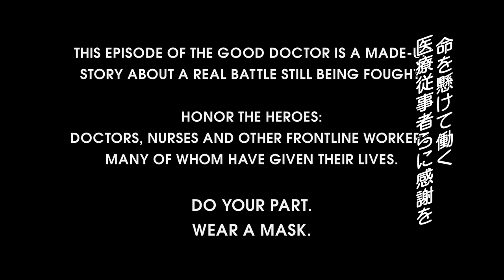【冒頭一部公開】ドラマ「グッド・ドクター 名医の条件 シーズン4」〈世界的なパンデミックを受けて、ショーンと仲間たちはかつてない困難に立ち向かう〉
「グッド・ドクター 名医の条件　シーズン5」4月12日(水) デジタル配信開始／6/7(水) レンタル開始
「グッド・ドクター 名医の条件　シーズン1～4」　好評配信・発売中

全米《圧倒的 No. 1》を記録した傑作医療ドラマ！
海外ドラマ史上、全く新しい衝撃と感動のメディカル・エンターテイメント！

◤◢◤『グッド・ドクター 名医の条件』作品情報◢◤◢

【あらすじ】
カリフォルニア州の権威ある聖ボナベントゥラ病院。
院長グラスマンは、自閉症だが天才的な記憶力と驚異的な空間認知能力を持つサヴァン症候群の青年ショーンを自らの病院に外科研修医として招く。
だが院長の座を狙う外科部長マーカスなど理事会メンバーや多くのドクターは、ショーンが自閉症であること自体が患者に不安を与えたり、現場に混乱をもたらすと彼の勤務に反対する。
それでもただドクターになるという一心で、ショーンは難病を抱える患者たちを次々と救い、院内で旋風を巻き起こしていく。

【スタッフ】
製作総指揮 ：デイヴィッド・ショア
製作総指揮 ：ダニエル・デイ・キム

【キャスト】
ショーン・マーフィー ：フレディ・ハイモア（岡本 信彦）
クレア・ブラウン ：アントニア・トーマス（白石 涼子）
モーガン・レズニック ：フィオナ・グーベルマン（池澤 春菜）
アレックス・パク ：ウィル・ユン・リー（菊池 康弘）
オードリー・リム ：クリスティーナ・チャン（相沢 恵子）
リア ：ペイジ・スパラ（保澄 しのぶ）
マーカス・アンドリュース ：ヒル・ハーパー（丸山 壮史）
アーロン・グラスマン ：リチャード・シフ（岩崎 ひろし）